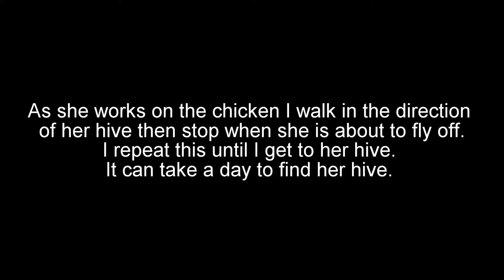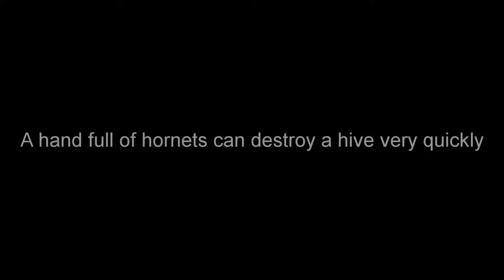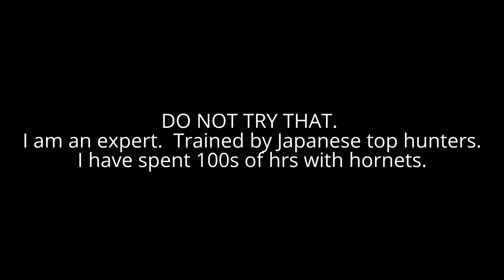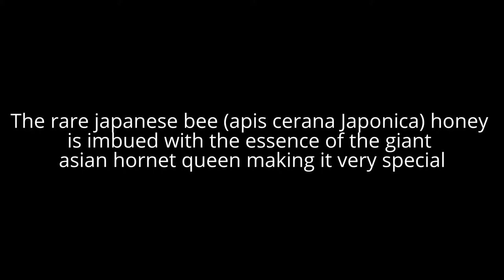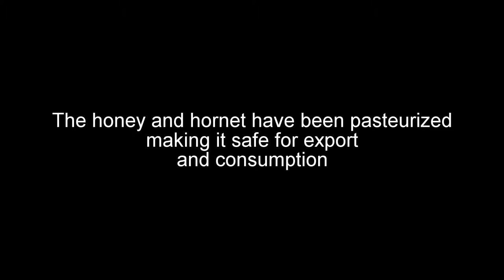HornetHunter.com - Giant Hornets are capable of eating your flesh.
A special horrific gift. Killerhornets in Japanese Honey get yours